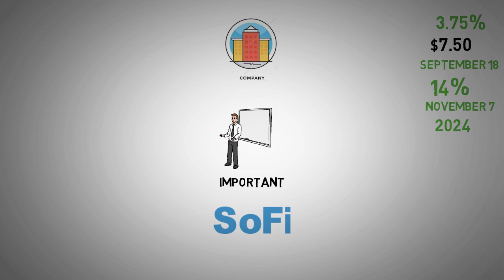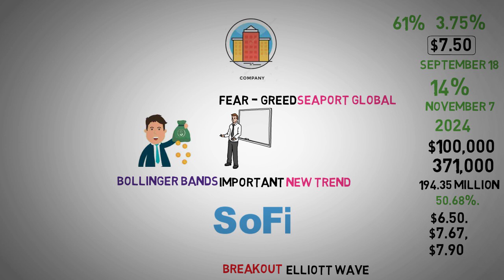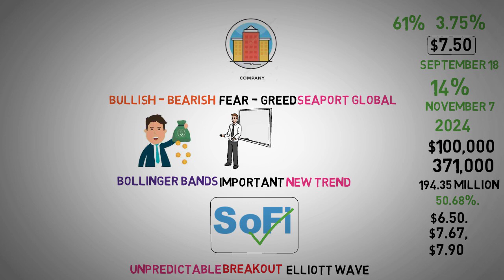Why It’s Up 3.75% and What’s Next? - SoFi stock analysis